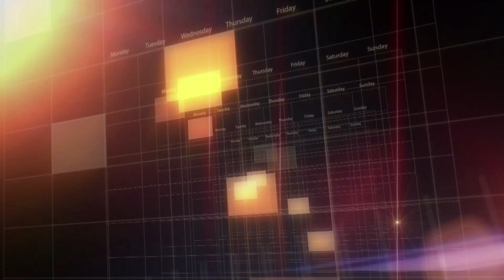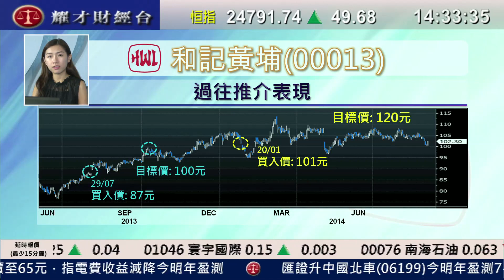耀才財經台 每周一股 黃雪瑩 譚智樂 - 每周一股：和記黃埔(0013) (一)